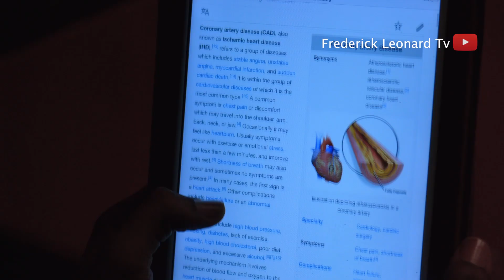@FrederickLeonardTv. G R E Y Official Trailer .Produced by FREDERICK LEONARD. Coming 4.pm TODAY!